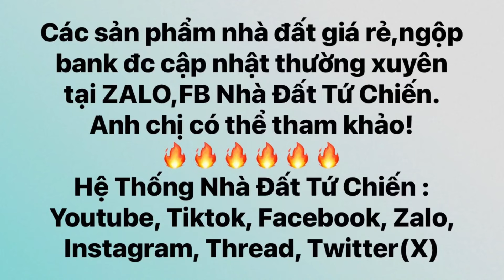(693) Mặt phố Nguyễn Tri Phương, diện tích đẹp -giá siêu tốt đầu tư / Nhà Đất Tứ Chiến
Công ty xây dựng và đầu tư phát triển , dịch vụ nhà đất Tứ Chiến
Các kênh truyền thông của công ty chúng tôi :

-Nhóm zalo cập nhật thường xuyên các sp Nhà Đất Đà Nẵng

-Quý anh chị là nhà đầu tư, muốn hợp tác lâu dài win-win. vui lòng inbox trực tiếp 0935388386

-Chuyên nhận thiết kế, Thi Công Xây dựng các công trình nhà ở, biệt thự cao cấp khu vực thành phố Đà Nẵng.

-Quý a/c mua đất trực tiếp từ cty Tứ Chiến sẽ được tặng lại 1% chi phí môi giới và 100% chi phí thiết kế xây dựng nhà ở

bán nhà đà nẵng, nhà bán đà nẵng, bán nhà đà nẵng, nhà sân vườn đẹp, sân vườn 2022, nhà phố 2022, nhà đẹp 2022, biệt thự đẹp, biệt thự đà nẵng.

Bedroom, villa, shophouse , storey, facade , Apartment , interior design , build house, beautyfull Bedroom